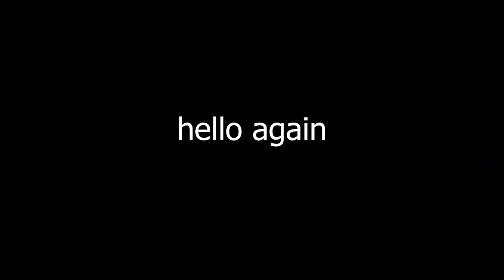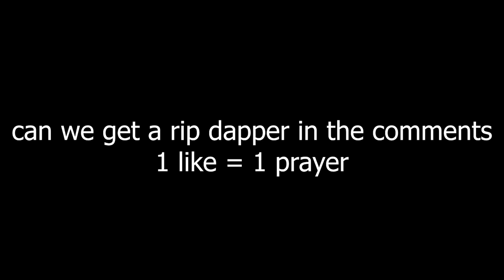Ubisoft Pack-A-Punched my gun...